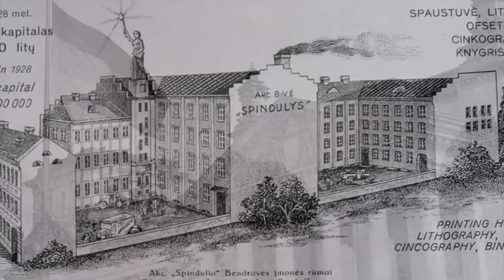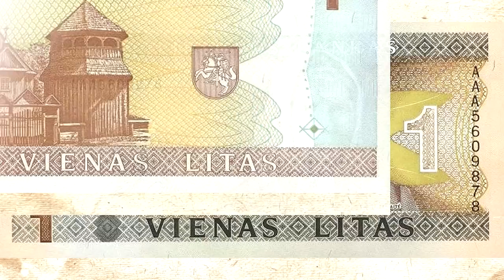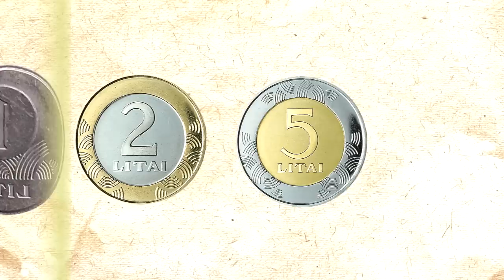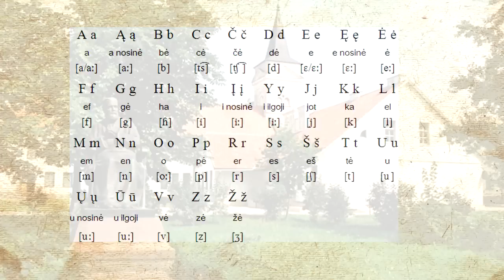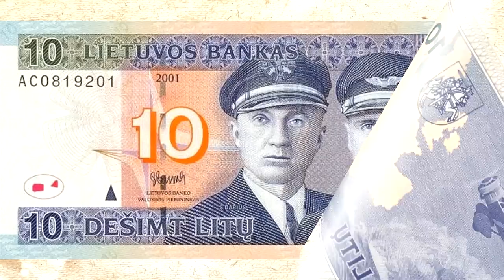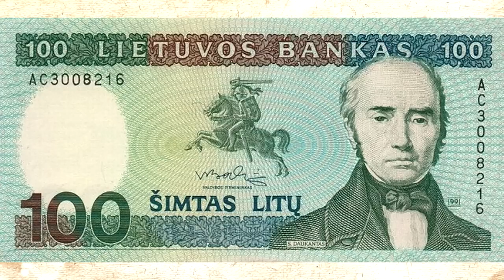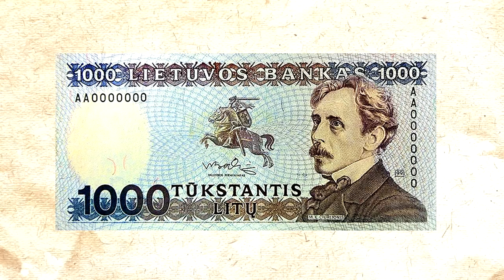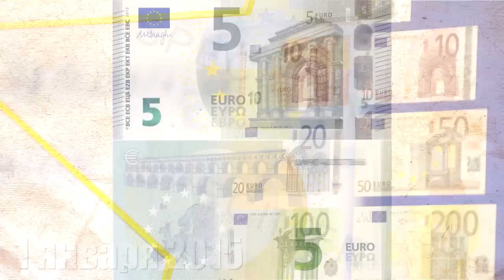История литовских денег. Кто изображен на литах? Литы. Купюры.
Привет всем!;)

В этом ролике я хочу рассказать историю литовских денег, особенно купюр. Наверняка все помнят литовские литы, купюры, но не все знают, кем были люди изображенные на бумажных литах.

К сожалению, литы стали историей, но вспоминать их всегда приятно!)

1 лит - Юлия Жемайте
2 лита - Мотеюс Валанчюс
5 литов - Йонас Яблонскис
10 литов - Стяпонас Дарюс и Стасис Гиренас
20 литов - Майронис
50 литов - Йонас Басанавичюс
100 литов - Симонас Даукантас
200 литов - Вильгельмас Сторостас
500 литов - Винцас Кудирка
1000 лит - Миколаюс Константинас Чюрлёнис

Также я расскажу о вагнорках и евро)